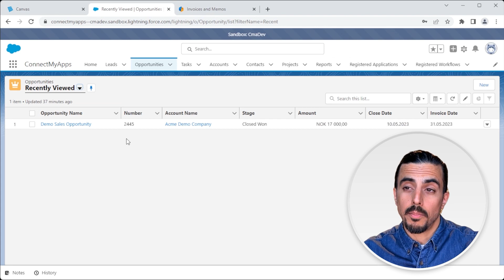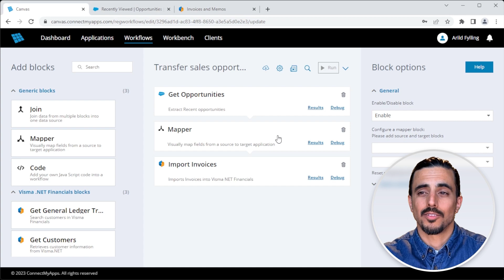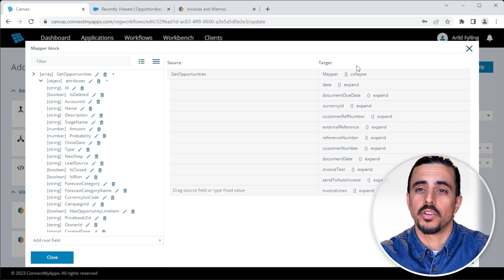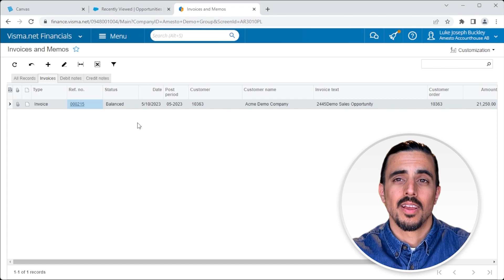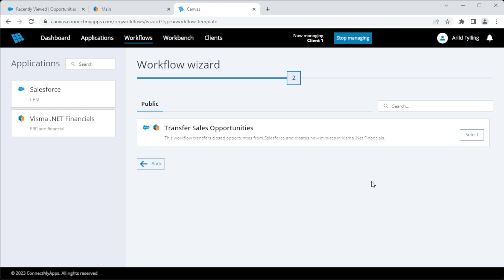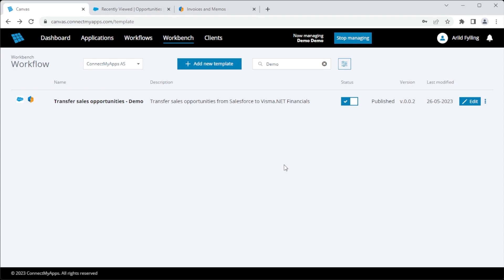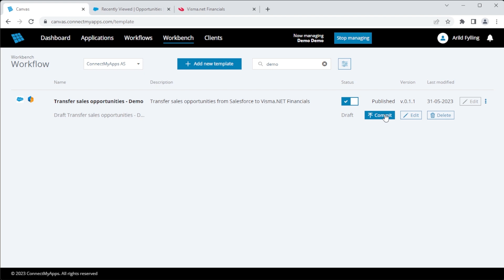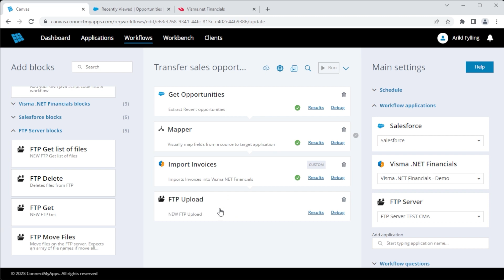Canvas demo - Building an integration between Salesforce and Visma.NET Financials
Watch how easy it is to build integrations using ConnectMyApps' low-code integration platform Canvas. In the demo we will build a workflow for importing opportunities from Salesforce into Visma.NET Financials as invoices.